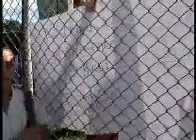PROBLEMA NOMBRAMIENTO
La Asociación de Profesores de Segunda Enseñanza denuncia problemas en el nombramiento del cuerpo docente para este curso lectivo.